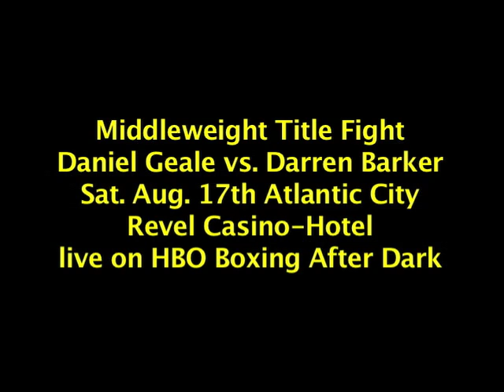Australia's IBF Middleweight Champion Daniel Geale preps for UK's Darren Barker on Sat. Aug.17th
Australia's IBF Middleweight Champion Daniel "Real Deal" Geale (29-1,15 KOs) defends his title against UK's Darren "Dazzling" Barker (25-1,16 KOs) on Sat. Aug. 17th at the Revel Casino-Hotel in Atlantic City, NJ. Both athletes were in NYC for an open media workout in prep for their world title fight.  The bout will be televised live worldwide on HBO Boxing After Dark beginning at 9:45 p.m. ET/PT.